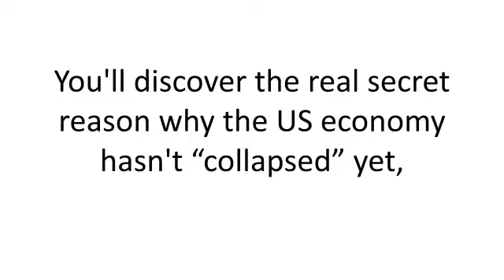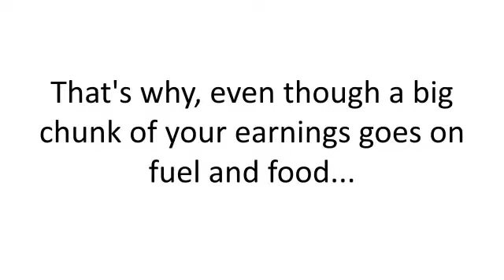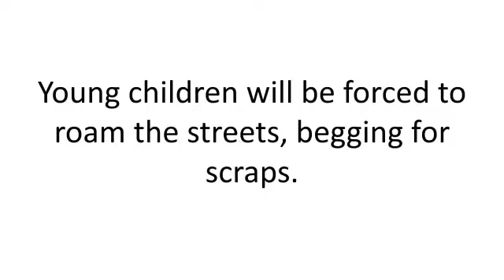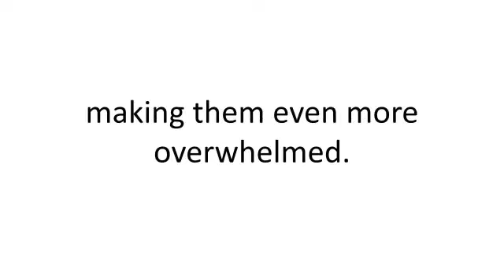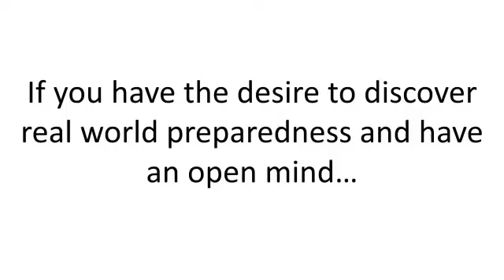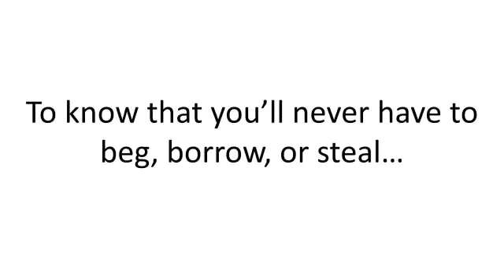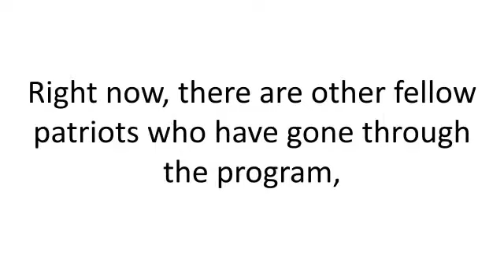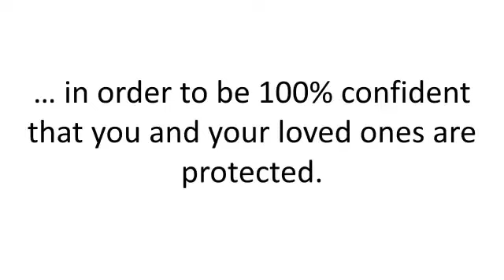Conquering the Coming Collapse -- Conquering the Coming Collapse Review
But where to start?

Buying gold and silver is a good start, and having SOME precious metals is a great hedge against what's to come.

Yet relying too much on gold and silver can prove deadly because historically, they are one of the FIRST things to get seized by the governments in times of economic stress, so imagine the horror you'd feel when you put thousands, or maybe tens of thousands of dollars into rare metals, only to have them snatched away.

Another option would be to have a massive stockpile of food, water, and guns and trying to wait the collapse out.

But did you remember that gun confiscation will happen in an emergency, such as during Hurricane Katrina?

And also the scary fact that FEMA is allowed to seize your food stockpile in times of a crisis?

Or worse, because of your stockpile, FEMA can consider you as a terrorist and lock you and your loved ones up in a FEMA camp?

These are just some of the mistakes preppers, or concerned citizens are doing. I'll reveal some death-sentencing mistakes later in the presentation. But right now, if you are scared by the seemingly lack of alternatives, you're not alone.

I lost countless nights...trying to figure how how to survive...as I needed a bulletproof way to protect myself and my loved ones from the upcoming financial apocalypse. After what seemed like a century of failed searches, I eventually discovered how from conversations with economic collapse survivors.

I'll show you exactly how they did it and how you can do it too.

Even if you don't have a cent to your name, think you are too old, don't have time, or are confused and overwhelmed by the amount of information out there already.

Or even if you don't have ANY preparedness knowledge, this information you're about to discover works even better if you don't have any prepping knowledge because you don't have to unlearn all the bad advice that puts you and your family's life in danger.

This will save your life...

... if your family is forced to take to the wilderness for survival.

You'll also learn about the US Army 'All Around Defense' setup.

This is how the US Special Forces protect their base camp from being detected by enemies and also the deadly 'trap' that wipes out enemies in a blink of an eye if they ever wandered into their base.

I knew about this setup from a Special Forces friend, but I was surprised when Pablo figured out the same thing when he was going through the collapse.

There's a whole section on surviving the collapse as a senior.

Pablo's experience is that in a crisis, seniors will be the first to be targeted because many of us can't move well and will not win in a fight against desperate looters and mobs.

Pablo will show you the secret trick to instantly disarm, neutralize and even kill any hostile who may threaten you or your family.

You just need to know where to hit (or "tap") the one asset Pablo says that you MUST have in a crisis.

You will have people begging to give you food, guns and even gold in exchange for this asset.